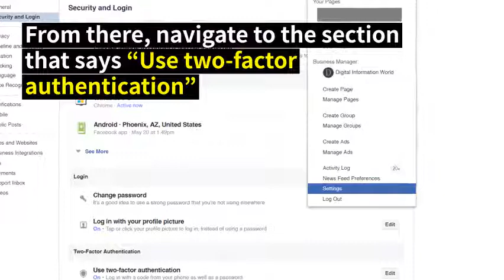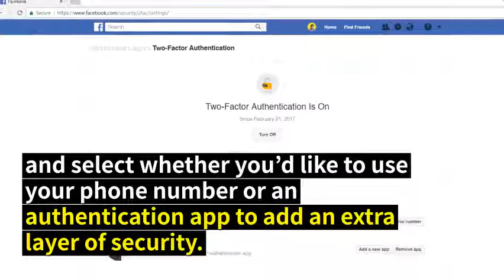Facebook won't require a phone number for two factor authentication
Today Facebook announced that protecting your account via two-factor authentication is getting easier. In a blog post, Scott Dickens of the social network's security team said that now you can use Google Authenticator and Duo Security to prevent unauthorized logins. You'll still be able to use your phone number for code delivery, of course, it's just that now you have a few more options beyond that. If you're traveling abroad and forget to write down any recovery codes in advance, this should make life a little less stressful.